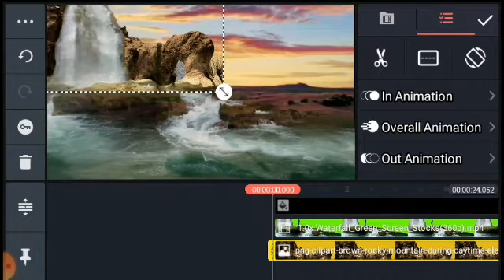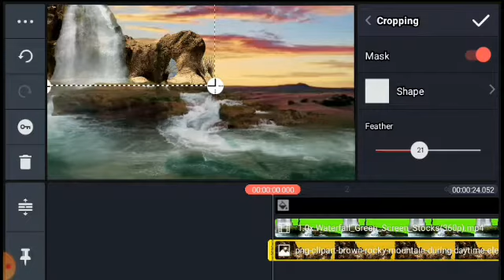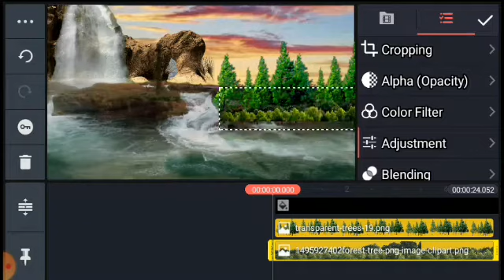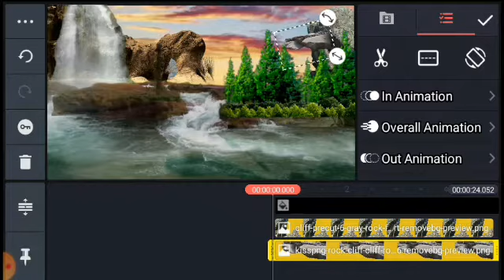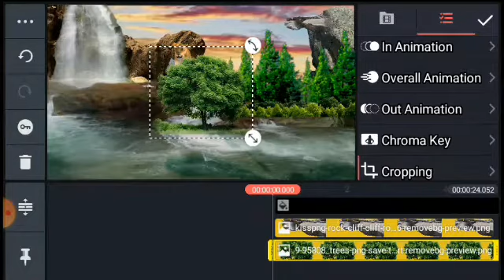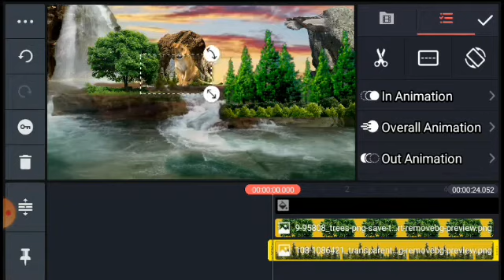How to make Beautiful nature animation video tutorial in KineMaster